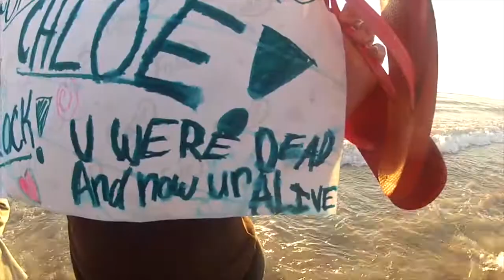NewSpring: Gauntlet 2012....full recap